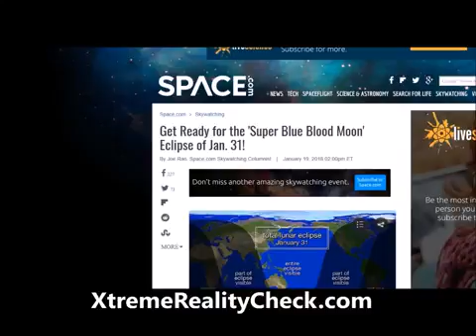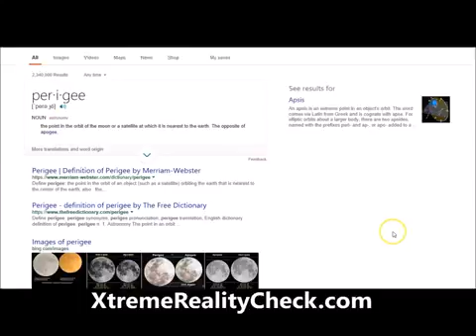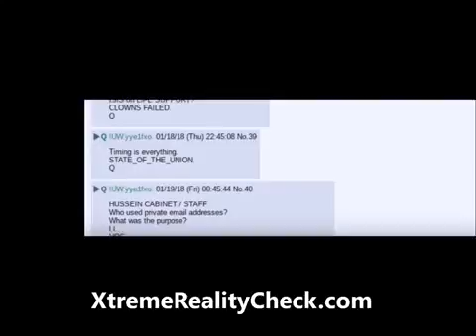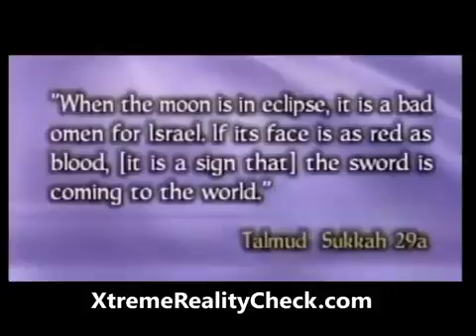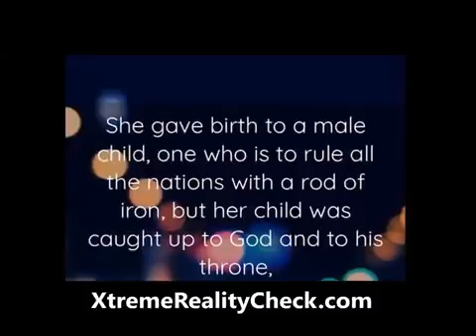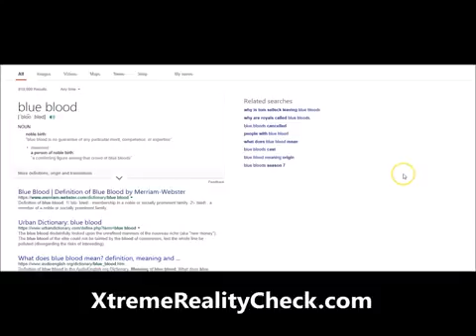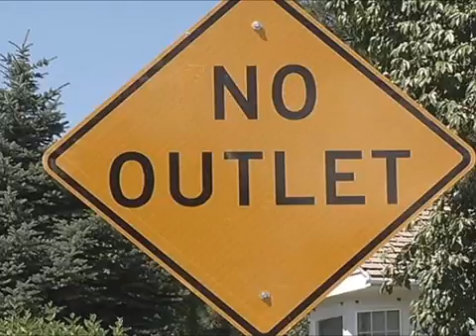Blue-Red moon Jan 31, 2018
Blue Moon, Red Moon, and small Jewish feast